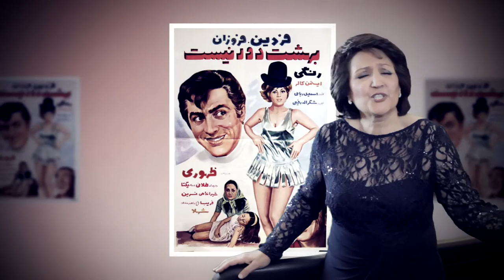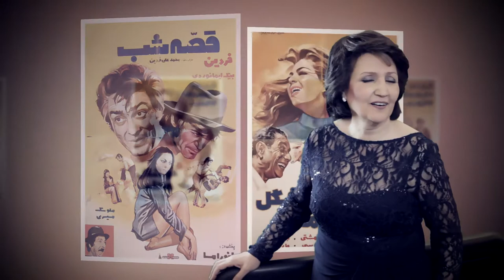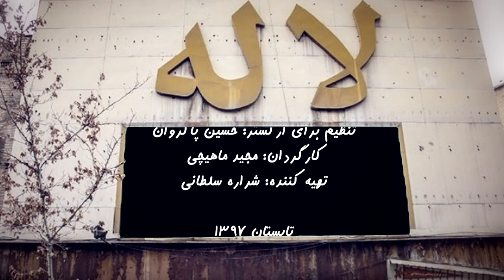Film Ghadimi- Ahdieh "فیلم قدیمی"خواننده: عهدیه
"فیلم قدیمی"
خواننده: عهدیه
شعر: کامبیز قلی خانی
آهنگ: عهدیه
تنظیم برای ارکستر: حسین پاکروان
کارگردان: مجید ماهیچی
تهیه کننده: شراره سلطانی